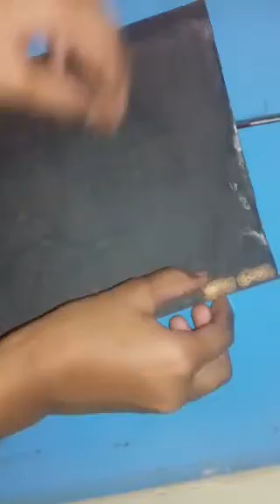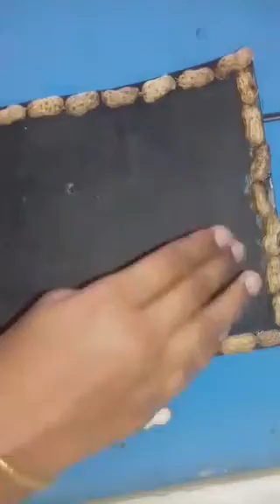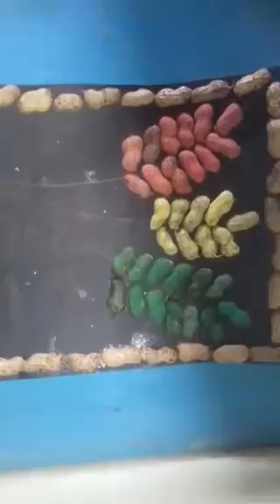peanut shell craft for kids in Tamil /NL